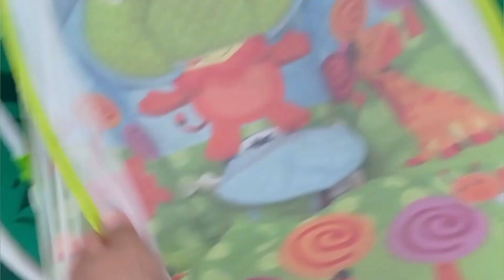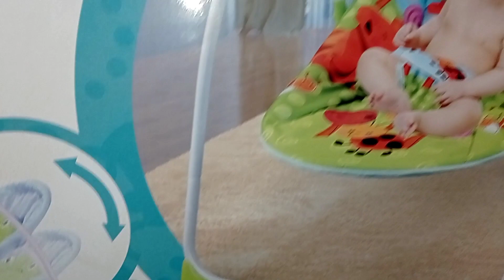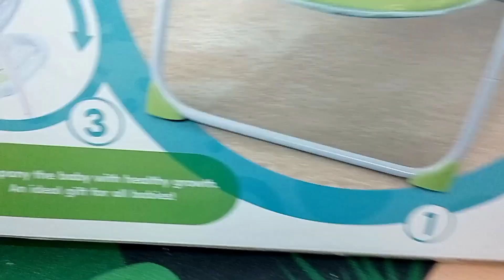رأيي الصريح في الكرسي الهزاز على الكهرباء (حلم جميع الامهات)ماهي ميزاته وهل يستحق الشراء